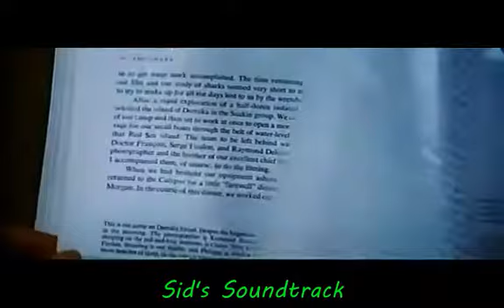Der Weisse Hai - Main Theme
@Sid's Heavy Metal Stube
 @Sids Soundtrack
 @Ghost Crow
 @Ghost Crow (Wrestling)
 @GHOST KAMIL ​